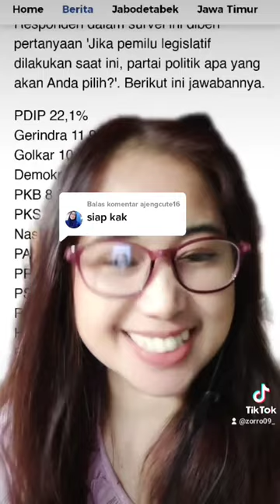suhunya langsung 80 derajat 🤣🤣lemparin elpeji ukuran 40 kg 🤣🤣